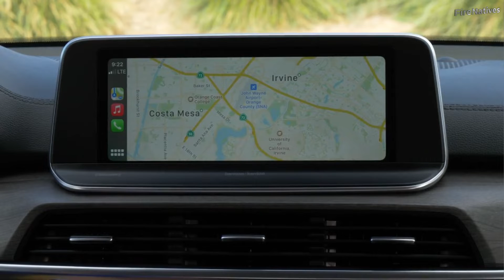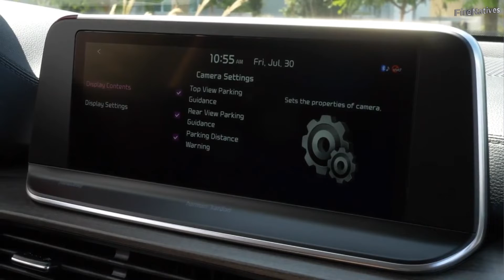New Kia Telluride 2022 Review - Kia's Great Midsize SUV?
The Kia Telluride 2022 maintains its bold style and adds the new Kia badging and slightly redesigned radiator grille.

Inside, Kia’s award-winning SUV adds a larger 10.25-inch navigation display, fully automatic temperature control and highway driving assist to the LX and S trims, as well as Navigation Based Smart Cruise Control-Curve to all trims.

The Telluride, Sorento and K5 are assembled in the United States from U.S. and globally sourced parts.

The Telluride comes standard with five USB ports, Apple CarPlay, Android Auto, satellite radio, wide 10.25-inch touchscreen that used to be found only the in top trim levels.

The 2022 Kia Telluride is a large, three-row family crossover.  Telluride comes with a 3.8-liter V6 engine that produces 291 horsepower and 262 pound-feet of torque.

Chapters:
0:00 Exterior Design and features
1:17 Engine Design
2:18 Interior Design and features
2:52 Drive